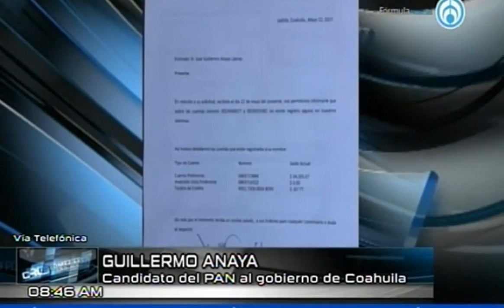Guillermo Anaya tiene 34 mil pesos en saldo en Banorte; PAN Con Ciro Gómez Leyva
Grupo Fórmula

Ricardo Anaya, presidente nacional del PAN, aseguró que lo que se publicó de que tiene una cuenta con 200 millones es absolutamente falso.